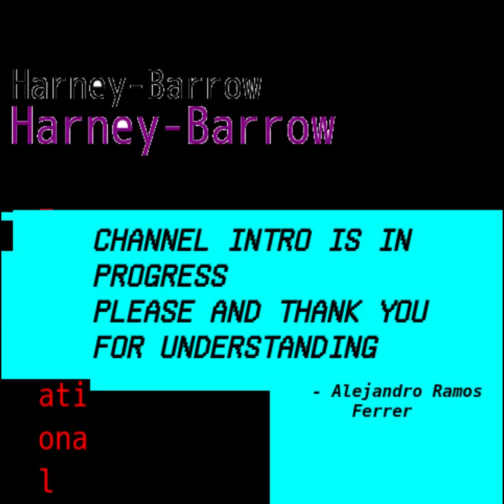Enhanced Channel Frictionless Mindshare In Limbo [+DL]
This medium took 20 minutes to fully compose.
 - Alejandro Ramos Ferrer